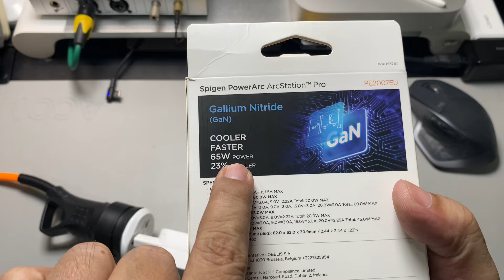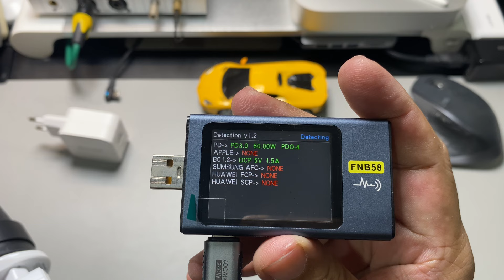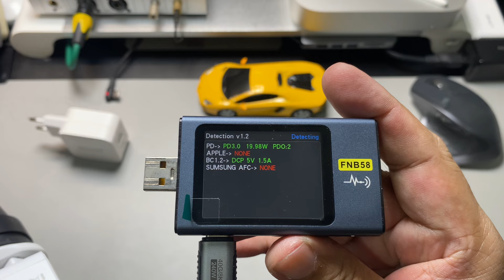SPIGEN 65W vs RAV POWER 65W SEMAKIN MENGUATKAN PILIHAN KITA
Diantara kedua charger ini kalo disuruh memilih ya sudah pasti ravpower sih